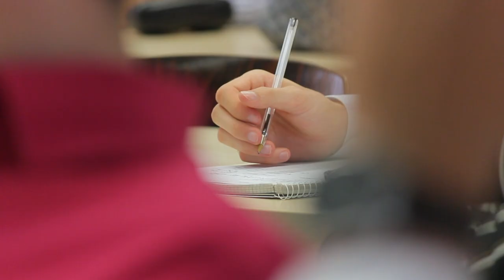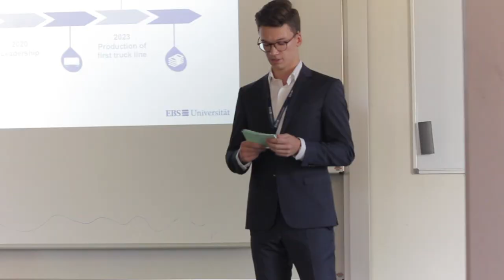EBS Onboarding Project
Die Auftaktveranstaltung im BWL Bachelorstudium an der EBS Universität. Gleich zu Beginn des Studiums bearbeiten die Studierenden eine umfangreiche Fallstudie. In drei intensiven Wochen lernen sie ihre Mitstudenten sowie Professoren und erfahrene Praktiker aus verschiedenen Unternehmen kennen. 2018 wurde das große Thema „Autonomes Fahren“ aus einer multidisziplinären Perspektive betrachtet.